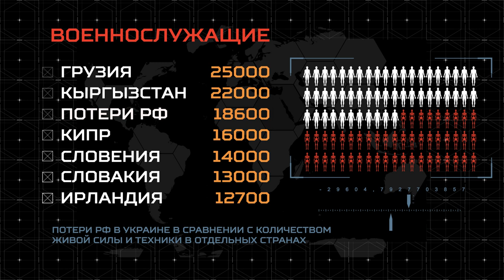Потери РФ в Украине в сравнении с количеством живой силы и техники в отдельных странах.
Потери армии РФ достигли размера других армий.
Вторая армия мира - первая в мире по потерям.

Военнослужащие

Грузия 25000
Кыргызстан 22000
☠ Потери РФ 18300
Кипр 16000
Словения 14000
Словакия 13000
Ирландия 12700

ТАНКИ

Польша 880
☠ Потеря РФ 647
Беларусь 601
Франция 406
Испания 327
Казахстан 310
Италия 200
Великобритания  227

Боевые самолеты

Франция 266
Италия 200
Испания 150
☠ Потери РФ 147
Б. Британия 142
Казахстан 120
Польша 112
Беларусь 105

Вертолеты

Турция 471
Франция 432
Италия 410
Германия 338
В.Британия 269
☠ Потери РФ 135
Израиль 128